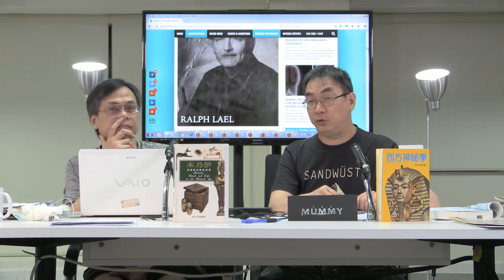MR2 梁錦祥 神秘之夜 170610 p4 of 4 棕山怪光事件與金星人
MR2 梁錦祥 神秘之夜 170610
主持  梁錦祥  紀陶
主題  木乃伊與UFO